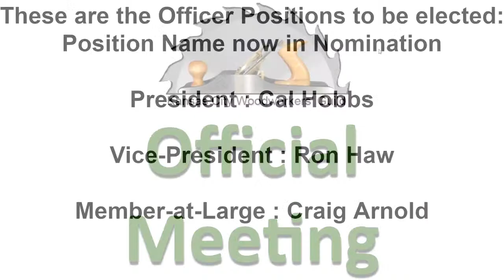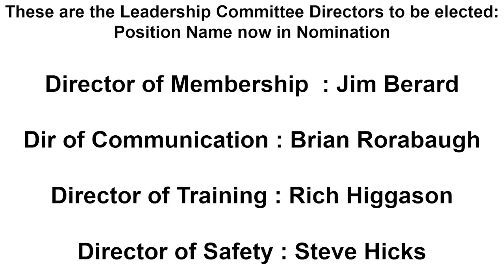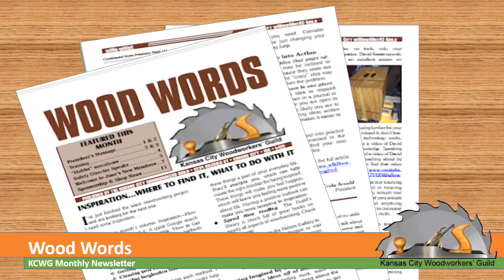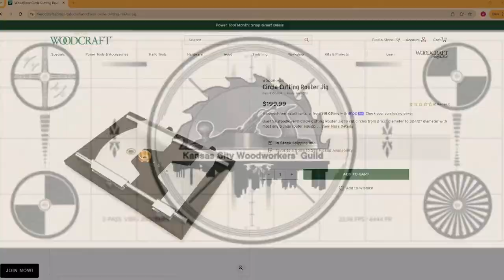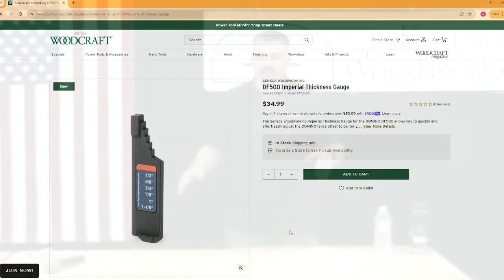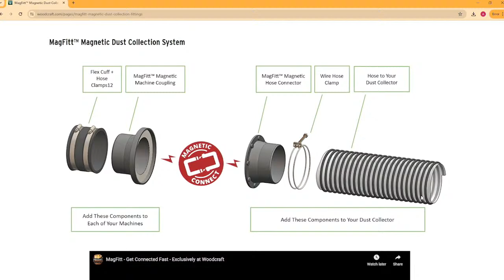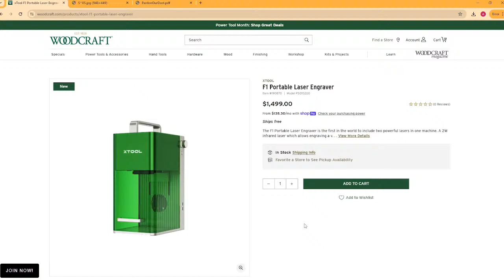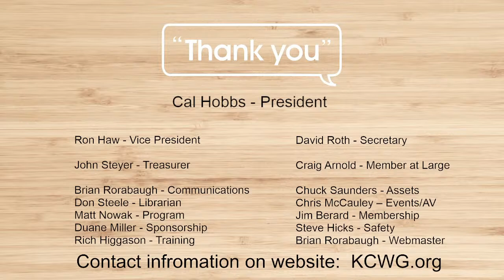Kansas City Woodworkers' Guild April 2024 - @WoodcraftSupply Lenexa KS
Program Information:
Woodcraft will be our presenter

In the spirit of trying to have live, personal presentations by local Woodworkers for our programs and in informing our members of what is available locally from our sponsors, we welcome the Manager at Woodcraft, as our program presenter for April. As you know, Woodcraft has been a sponsor for many years and they also have a regular list of classes that they do at the store. In fact, some of our best classes are done both in our shop and at the Woodcraft store.

I always find it interesting to learn about new stuff that they have in the store as well as what classes they offer. Of course, it is always fun just to drop in and look at all the tantalizing items as well.  Additionally, as a result of our participation in First Fridays in the Crossroads we should be seeing new members who may not be aware of the value that we provide by having such great sponsors.

I’m looking forward to our April meeting and program and invite you to be there, too. By the way, one prospective new member with whom I visited during First Friday’s suggested that he might bring a trailer with some kiln dried lumber.  He owns a portable band sawmill and a kiln and says that he can bring it on meeting nights or at other times if members are interested.  I did explain that the parking lot is very full, but he may come early - like at 6 p.m. - and park out on the street. Just saying.

Hope I’ll see you there.
Matthew Nowak
Director of Programs